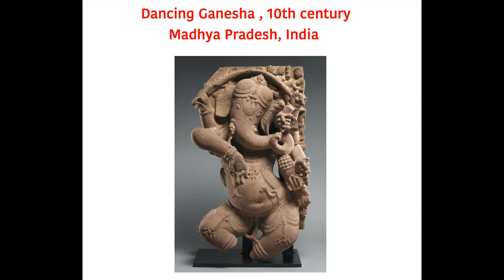'Ganraj rangi nachato' on mouth organ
Popular Marathi song played on harmonica